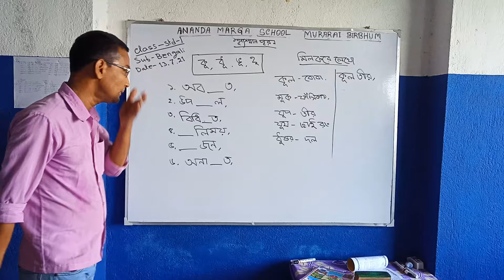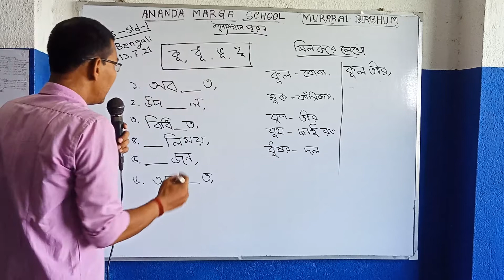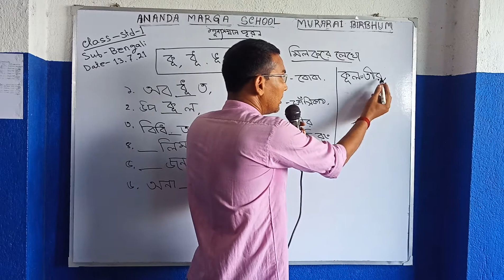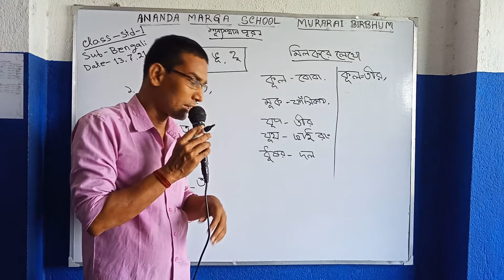RAJIB SIR STD 1 BENGALI